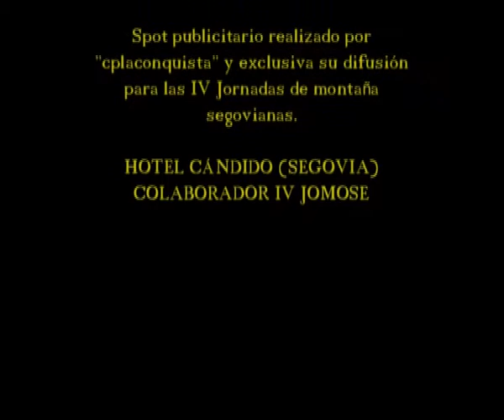Hotel cándido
Spot publicitario del Hotel Cándido para las IV Jornadas de montaña segovianas